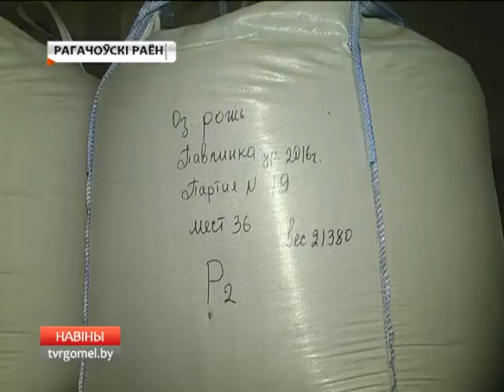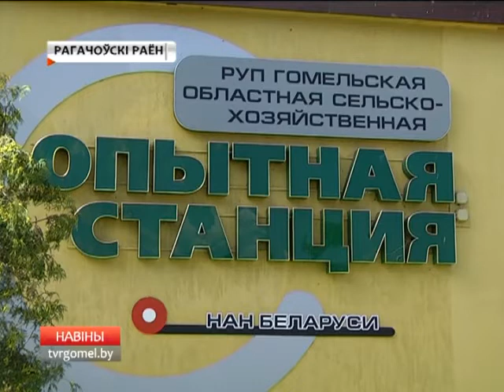Довская опытная станция